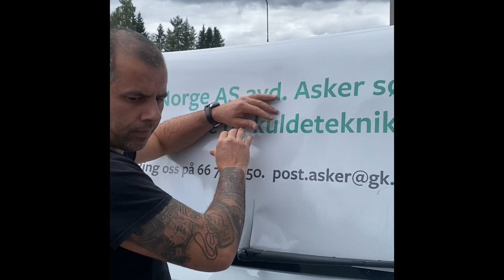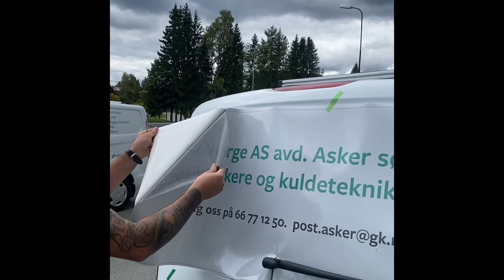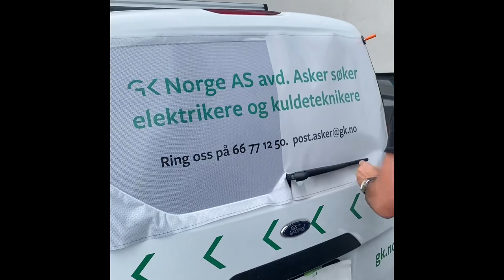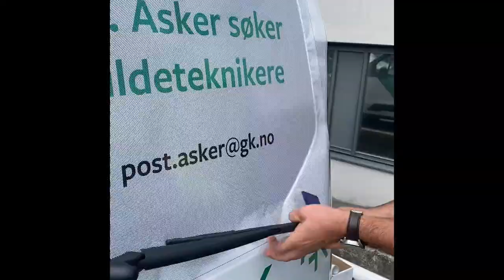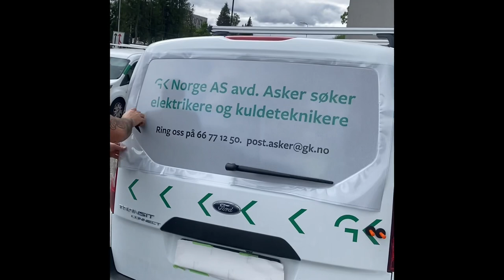One Way Vision film mounting on car back window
How to mount One Way Vision film (perforated film) on the back car window